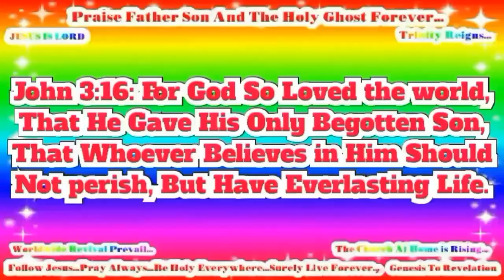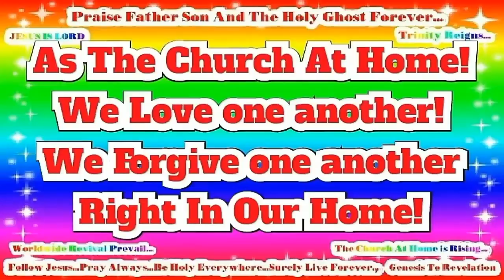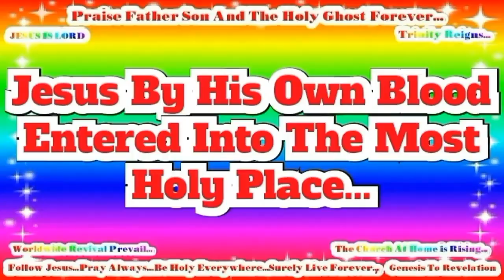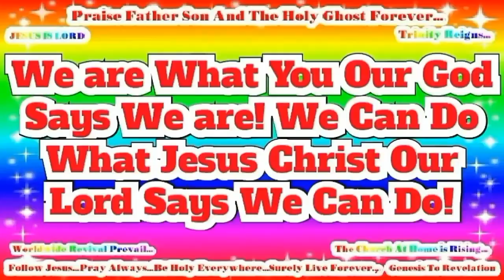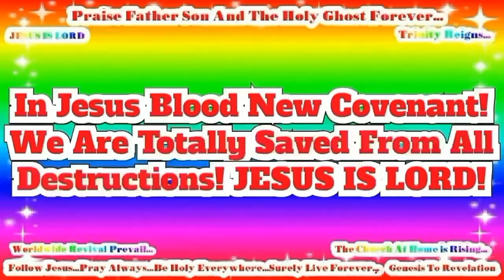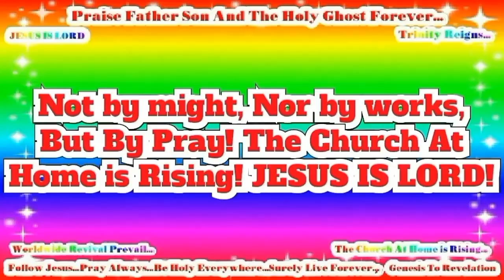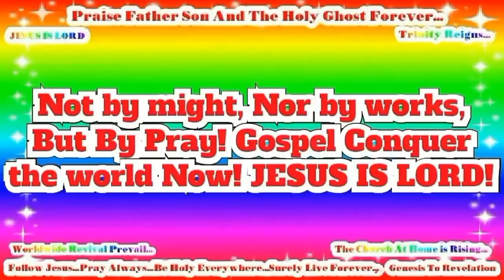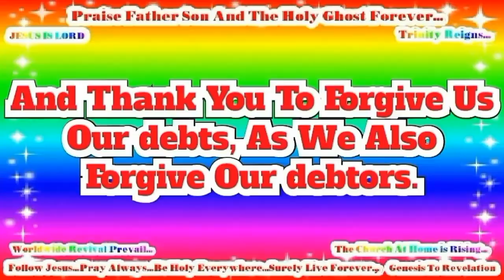Amazing English Good News! Call On Jesus Name! Be Saved Forever! Risen Jesus Saves!!!(62)